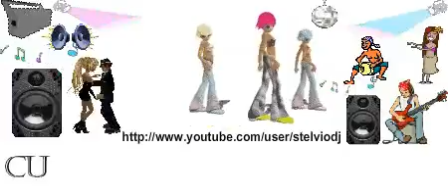Sally By Stelvio DJ